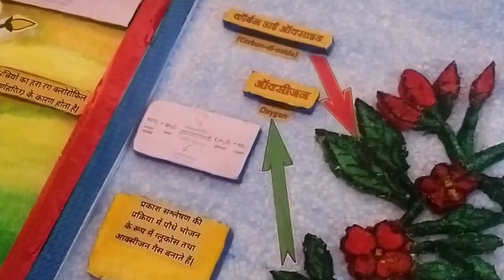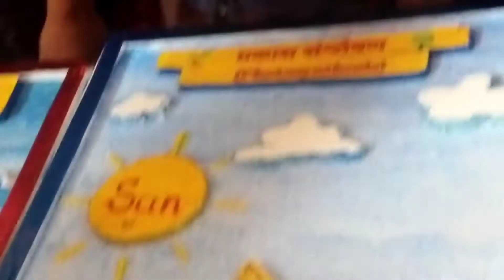Photosynthesis, Science Fair, विज्ञान प्रदर्शनी, राष्ट्रीय आविष्कार अभियान जिला मऊ, प्रकाश संश्लेषण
राष्ट्रीय आविष्कार अभियान में प्रकाश संश्लेषण पर दिखाए गए प्रोजेक्ट वर्क को देखें तथा विज्ञान प्रदर्शनी में प्रकाश संश्लेषण के प्रोजेक्ट को देखें तथा विज्ञान प्रोजेक्ट कैसे तैयार करते हैं देखें।